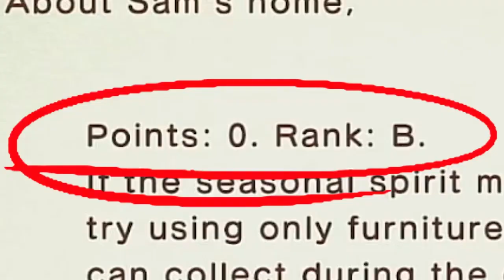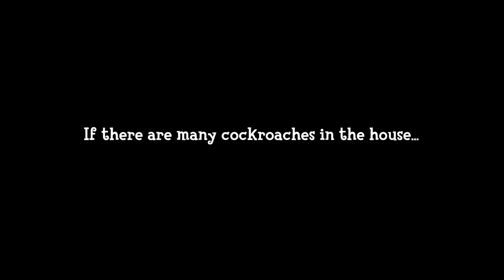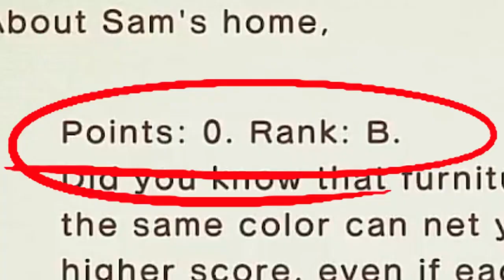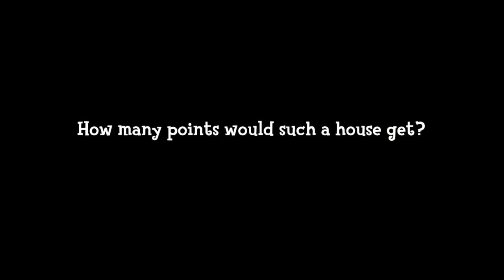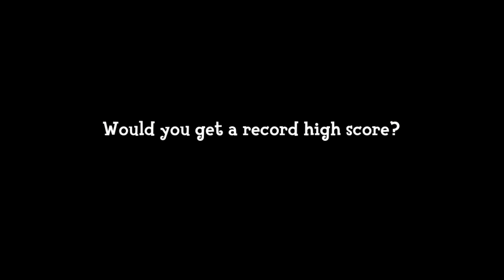This Is Why You Get a Minimum HHA Score of 0 or a Maximum Score of 150,000